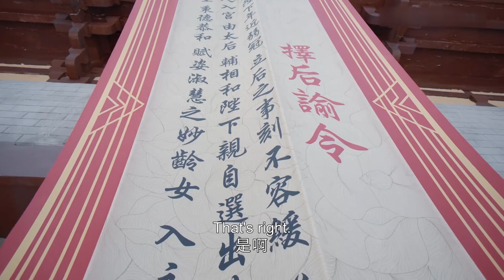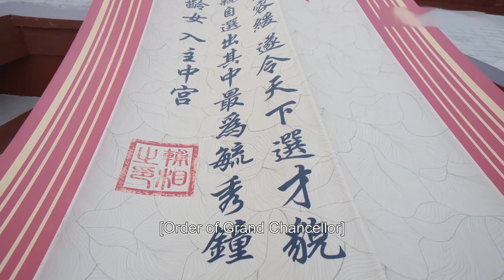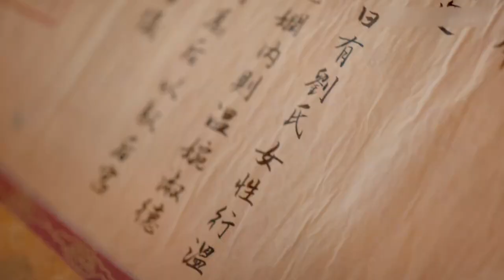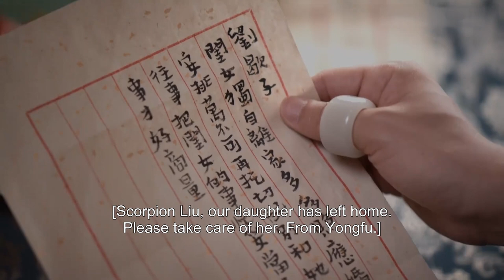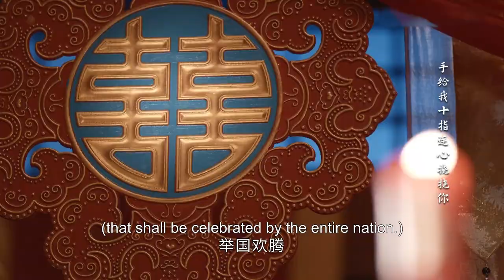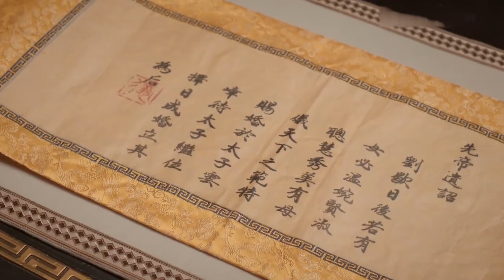MULTISUB【我叫刘金凤 The Legendary Life of Queen Lau】EP01 | 小村姑竟嫁给皇上做了皇后，皇上最后还爱上了她！